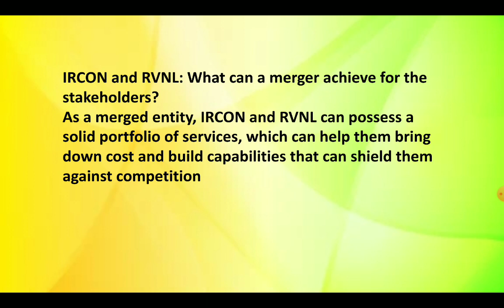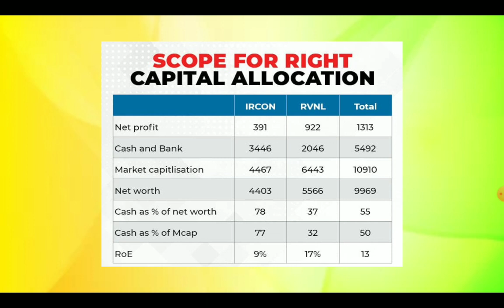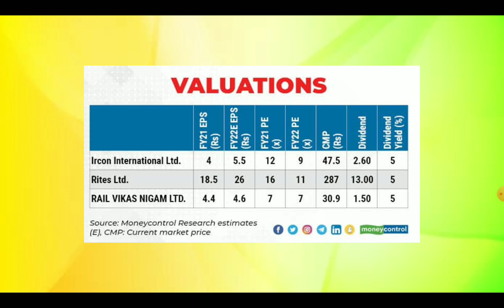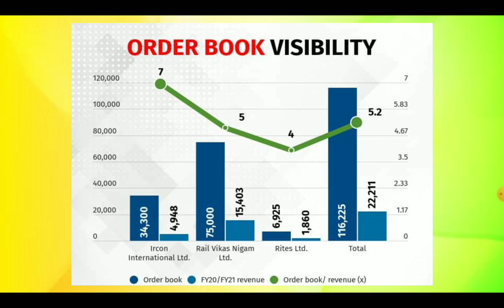IRCON & RVNL Merger | IRCON & RVNL இணைப்பு முதலீட்டாளர்களுக்கு லாபமா ? |Savings in Tamil